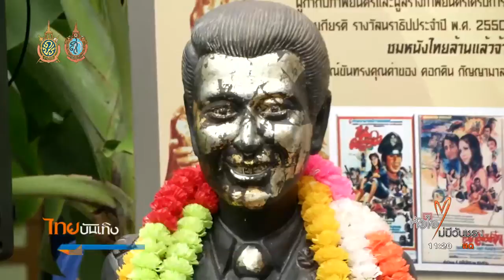ฟื้นฟูนางเลิ้งผ่านงานวิจัยชุมชน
เป็นอีกย่านเก่า ที่ยังมีของดีอยู่มาก แต่เมื่อ "นางเลิ้ง"ต้องเผชิญกับการเปลี่ยนแปลงอย่างเลี่ยงไม่ได้ คนย่านเก่าจึงชวนกันร่วมบันทึกประวัติศาสตร์ชุมชนผ่านกระบวนการวิจัย เพื่อฟื้นฟูนางเลิ้ง ซึ่งครั้งหนึ่งเคยเป็นย่านบันเทิง และการค้า //เลือก 8 ตุลาคม ครบรอบ 46 ปีการจากไปของมิตร ชัยบัญชา พระเอกคนดังตำนานคู่ย่านเปิดตัวโครงการวิจัยฟื้นฟูนางเลิ้งอย่างมีส่วนร่วม